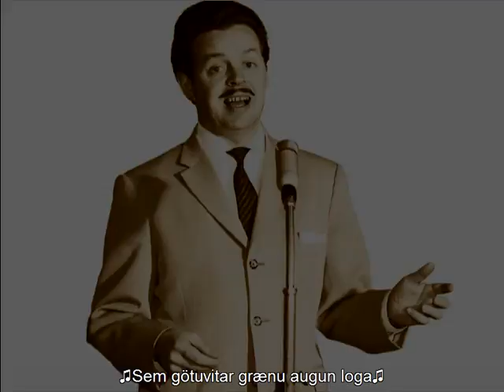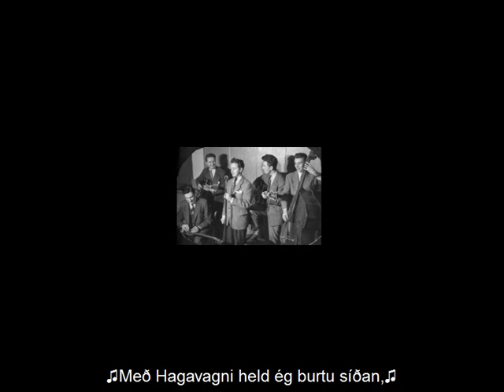Haukur Morthens - Hagavagninn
Lag: Jónas Jónasson
Texti: Ragnar Jóhannesson
Hljómsveit Magnúsar Péturssonar
Úr útvarpsdagskrá 12. nóvember 1961